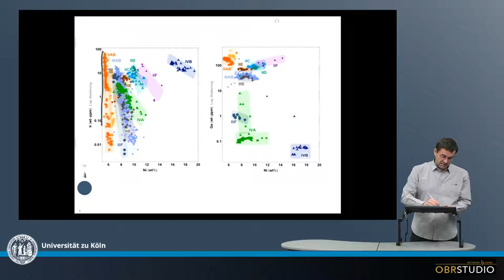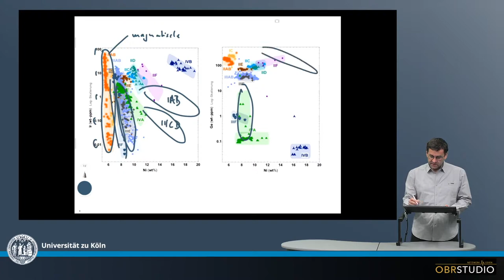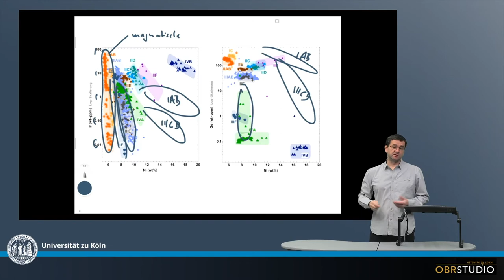Klassifikation der Eisen Meteorite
Eisen-Meteorite haben eine lange Klassifikationsgeschichte, unter anderem eine strukturelle Klassifikation in ›Oktahedrite‹ oder ›Ataxite‹, die heute nicht mehr verwendet wird. Stattdessen werden Gesamt-Meteorit Spurenelemente verwendet um mehr als 10 Gruppen zu unterscheiden, plus einer großen Anzahl ungruppierter Eisen-Meteorite. Große Trends in der Zusammensetzung einzelner Gruppen werden als das Ergebnis fraktionierter Kristallisation interpretiert. Eisen-Meteorite mit ausgedehnten Trends werden als ›magmatisch‹ bezeichent, und solche mit geringeren Trends als ›nicht-magmatisch‹. Ein unglückliche Unterscheidung, da alle Eisen-Meteorite einmal geschmolzen waren.